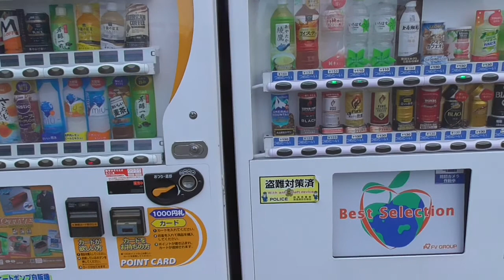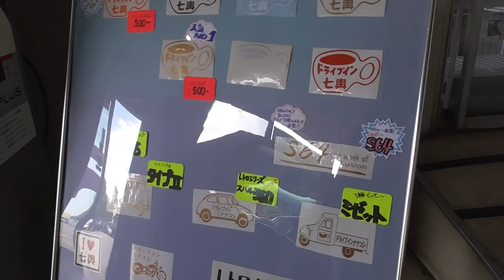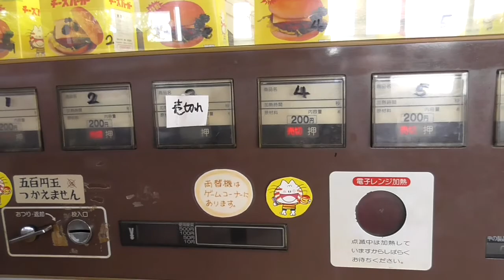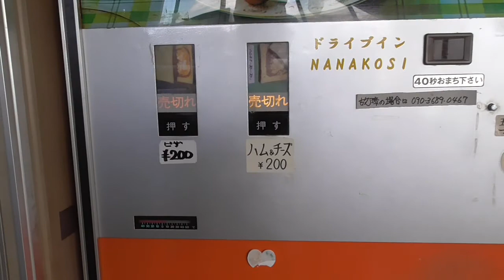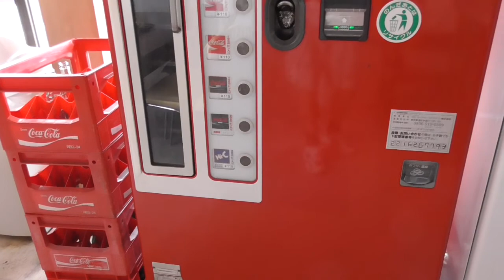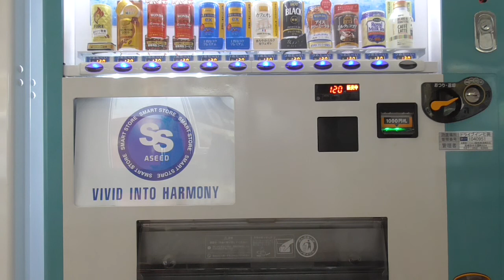ドライブイン七輿（ななこし）で、メロンソーダ水を、がぶ飲みするW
七輿山古墳散策で、のどが渇いちゃいました。
メロンソーダなんてめったに飲まないのですが・・・
飲んだ後、口の中が甘くて、水が飲みたくなりましたW
皆様も一度お試しください。